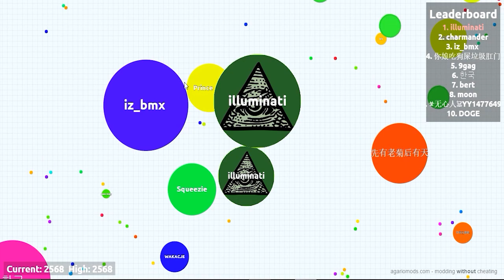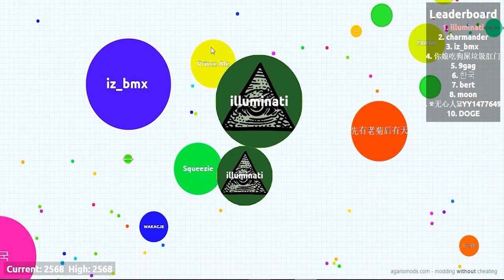I AM #1 - THE BIGGEST CELL | Agario (Funny Moments)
Being the biggest and number 1 on Agario! New Record (Funny Moments)